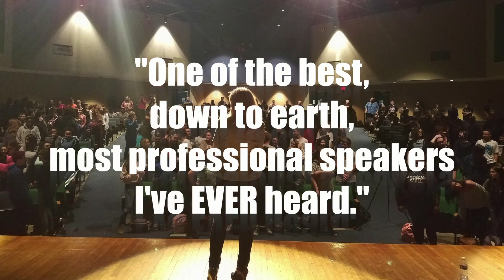WhyAmIYelling? Because...Speaker Reel!!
The official Sizzle Reel for Krista Rizzo - Transformational Life Coach, Motivational Speaker, Author & Change Maker.